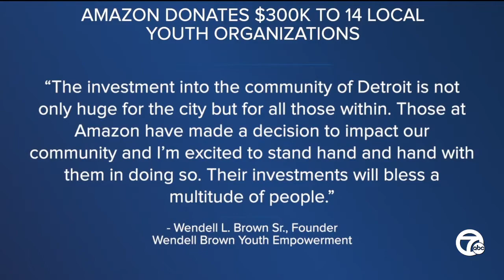Amazon Prime Day at DBG - WXYZ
Amazon celebrated Prime Day, two days of ‘epic deals,’ with a special gift to Downtown Boxing Gym students and other children across Metro Detroit. The online retail giant announced more than $300,000 in donations to 14 local nonprofits serving youth, including DBG. Here's the story from WXYZ.